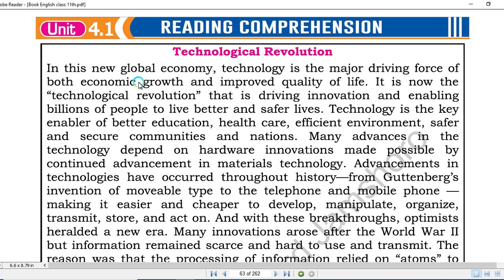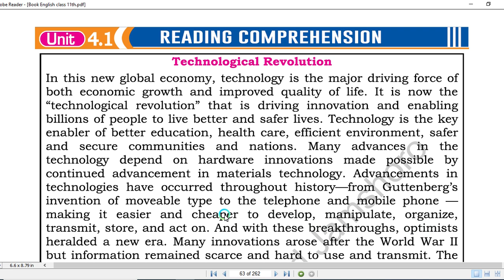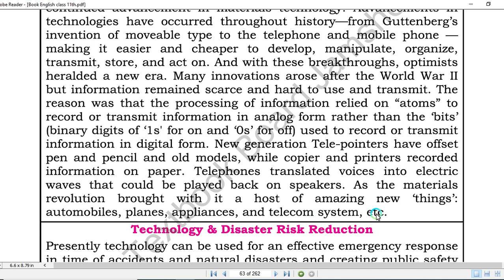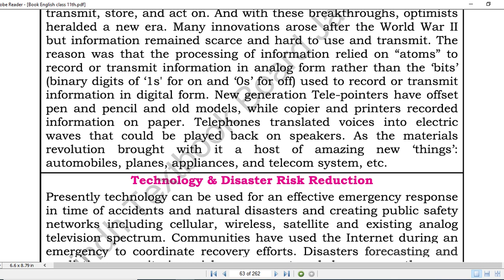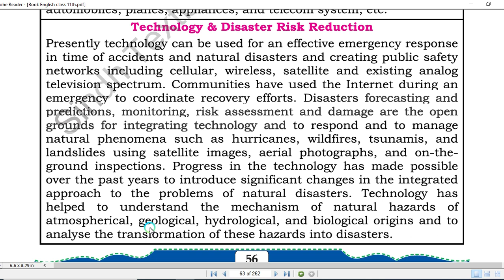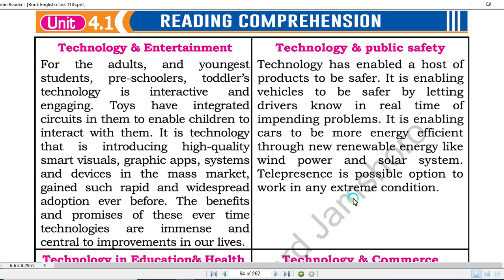English XI - Unit 4 - Reading part 1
Unit 4 Technology Smart & Tech-Savvy
Sindhi explanation
Reading part 1
Sindh Text Bookboard Jamshoro